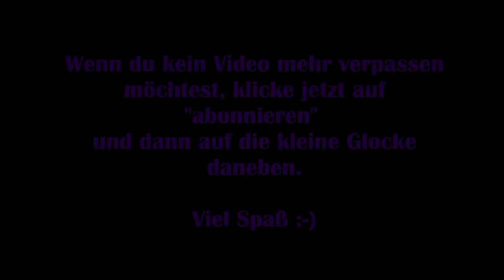Red Dead Redemption #23 – Der hinterhältige Kojote & Bills Rettung [Lets Play]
Viel Spaß :-)

Technische Details:
Aufnahmetool: GeForce Experience
Bearbeitungsprogramm: Wondershare Filmora 9
Mikrofon: Auna MIC-900B USB Kondensator Mikrofon für Studio-Aufnahmen

Release: November 2019 (PC)
Entwickler: Rockstar San Diego
Publisher: Rockstar Games
Genre: Action-Adventure, Open World
Entwickelt für: PC, Playstation 3, X-Box 360 X-Box One
FSK: 18